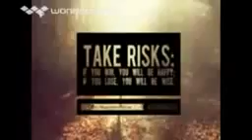Unknown 10 divx